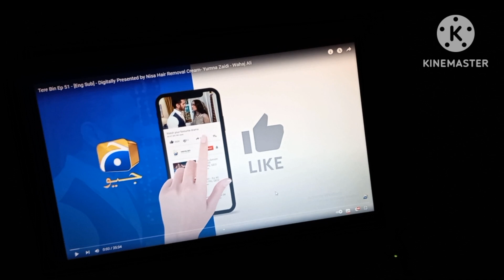Ghar main hi weight loss krun ga | Work out at home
In this video I have gained a lot of weight due to which I have started exercising at home Let me show you how I exercised today۔